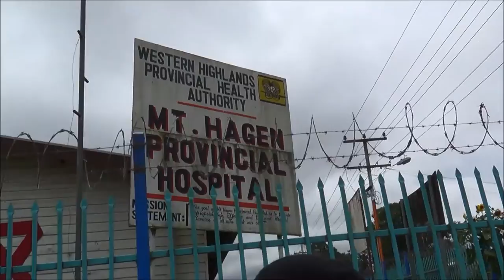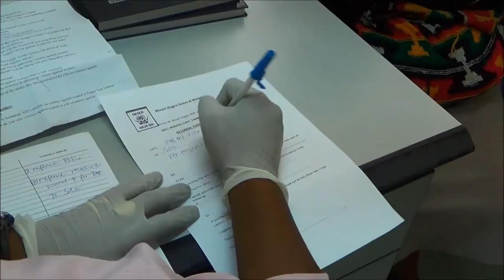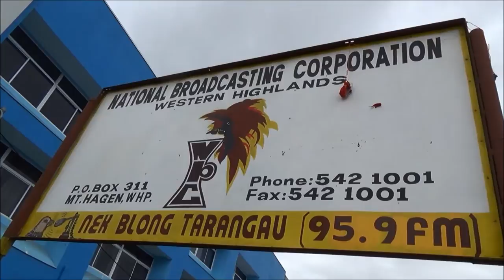[LANGUAGE: Tok Pisin] Well Women Clinic in Papua New Guinea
This is an educational film about the types of services available at the Family Support Centre for survivors of violence against girls and women. It is part of the national health response to the issue of gender based violence in Papua New Guinea.

There are seven core services which are offered to survivors of violence:
1. Medical treatment
2. Referral
3. Awareness
4. Counseling
5. Men’s Desk
6. Children’s playtime
7. Support group

All this services are FREE. Clinic is open Monday – Friday at the Mt Hagen Provincial Hospital. This film was done at the Well Women Clinic - Western Highlands Provincial Health Authority.